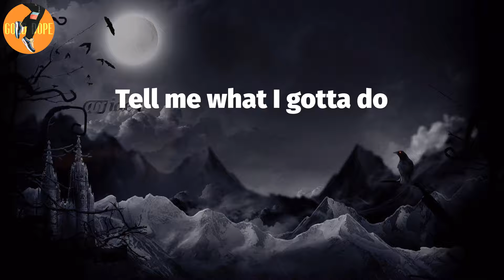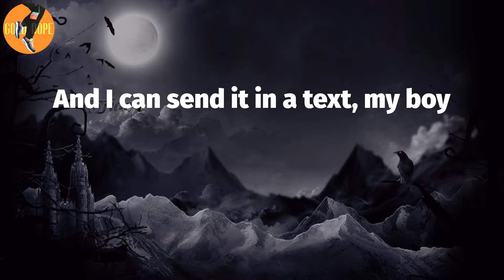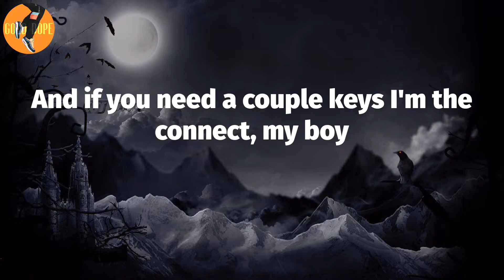Pusha T - Scrape It Off (Lyrics)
Scrape It Off (Lyrics) - Pusha T

Scrape It Off Lyrics:
Got it off the road, off the curb, off the block (cut it)
In too deep in the streets
Felt that pain but it make a lot
Whenever she calls
Know what I gotta do
I'm movin' with a tool (yeah)
I pity that fool, woah
Yeah, oh
Yeah, uh
Tell me what I gotta do
Pull up in a bucket coupe
One for me and one for you
Yeah, like what the motherfuck's a roof?
Yeah, I'm off the chain don't cut me loose
Yeah, I'm off the chain, I'm off the noose (the noose)
Presidential so good, my doors don't gotta lock 'em
I miscount 'cause I'm off of Oxy
But you scared to put on yo' hoodie? (Yo' hoodie)
Whenever she calls
Yeah, oh
New toys (new toys)
Convoys (convoys)
Hunnid carrots on my neck, my boy
That a hunnid bunny rabbits tryna get, my boy (my boy)
Toll-free (toll-free)
That's direct, my boy
Whenever she calls
Yeah, oh